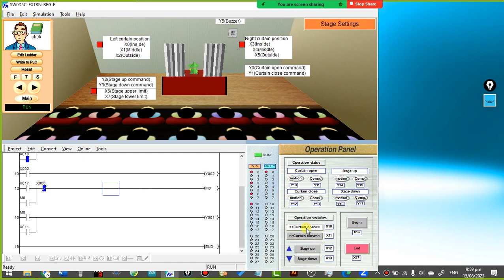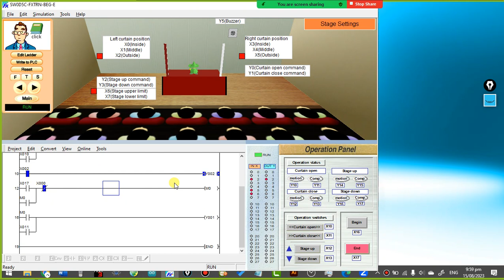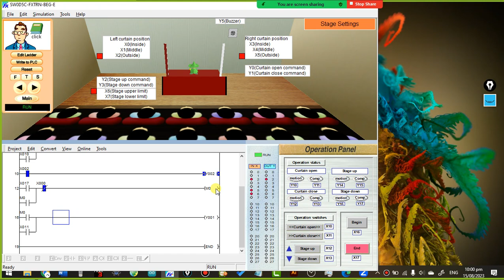F2. Stage Settings (P1)